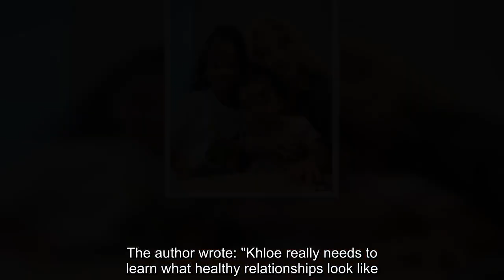Khloe Kardashian was accused of stealing mom Kris Jenner's day by trying to manipulate her kids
KHLOE Kardashian has crashed her mom, Kris Jenner's day with her grandkids.